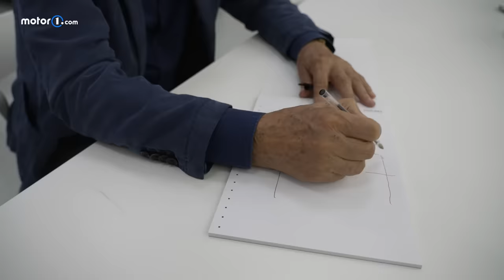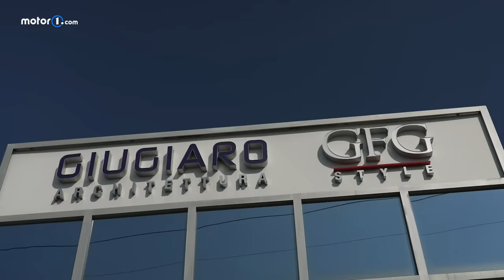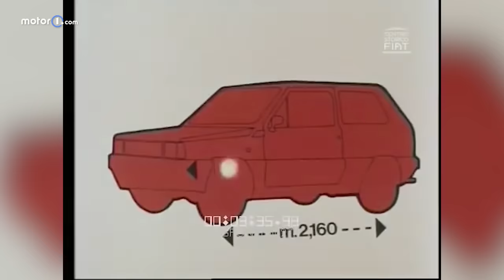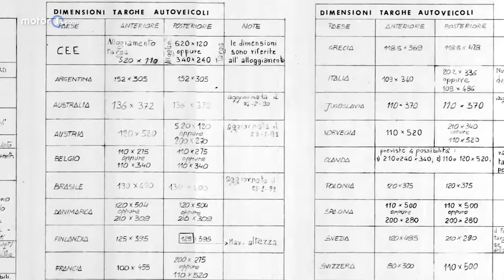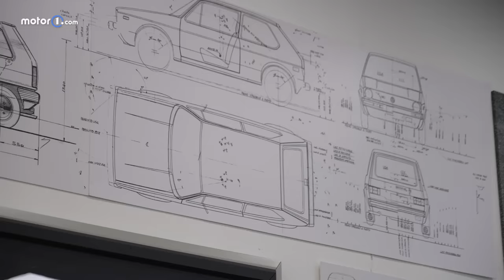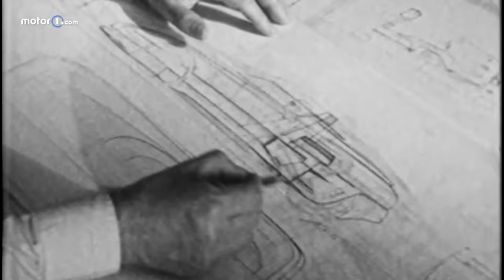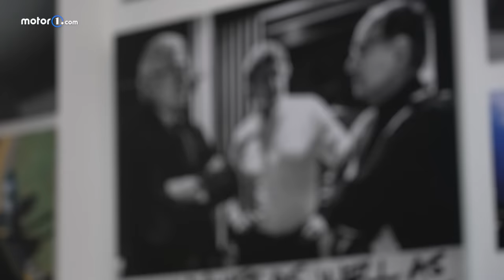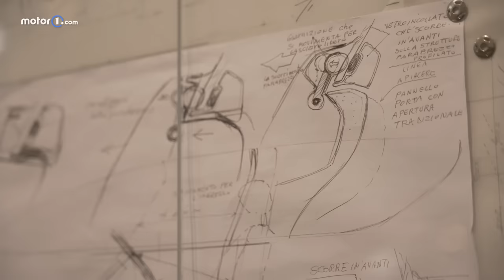I segreti🤫di ALFASUD e Fiat PANDA 🇮🇹 Nel Garage di Giorgetto e Fabrizio Giugiaro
Nell’Olimpo dei designer più famigerati di tutti i tempi... svetta Giugiaro, un nome rimasto indenne a decenni di evoluzione e turbolenze di un settore, quello dell’automobile, in cui per avere successo “disegnare” non basta, è necessario comprendere le logiche di questa industria, interpretarne le esigenze produttive e, perché no, cercare di far contenti anche chi, queste automobili, alla fine desidera comprarle.

Oggi, tanto per avere conferma dell’ottimo lavoro svolto, sono oltre 60 milioni i veicoli in giro per il mondo che testimoniano le competenze e la genialità di Giorgetto e Fabrizio Giugiaro, che dal 2015 lavorano insieme con la loro GFG Style, un luogo magico dove stile e progettualità convivono in armonia per dare vita a creazioni sempre innovative.

Produzione: Edimotive